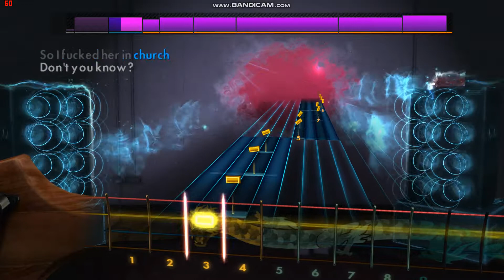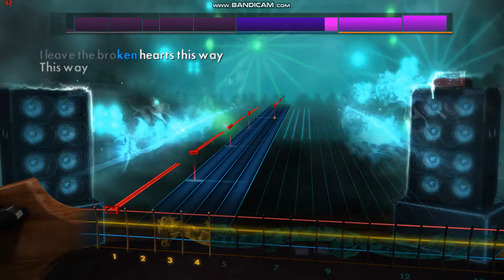Blink-182's "Edging" Rocksmith Bass Cover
The song is "Edging" by Blink-182.